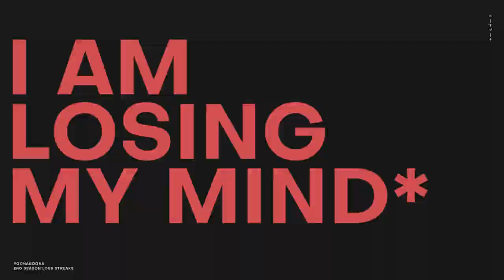I have a 3% Winrate in Ranked.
I suck at this game and I hit masters btw.
and I found two typos, im not fixing it.